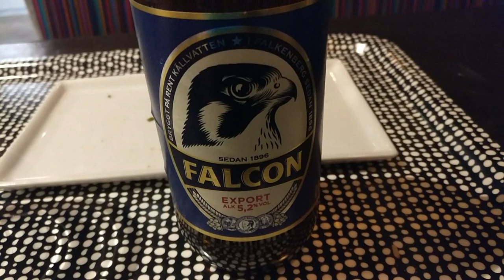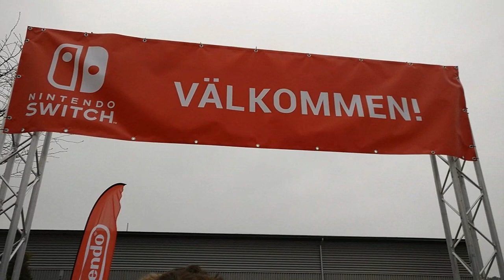My Experience With The Nintendo SWITCH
Todays video is all about the new nintendo console the switch since i played in sweden this weekend. I played multiple games like the legend of zelda breath of the wild, splatoon 2, mario kart 8 deluxe, 1 2 switch, arms and they even teased the new mario game super mario odyssey but we couldn't play it. In this video is will review/preview the switch a bit and give my opnion of the games and the console itself and show of some footage and gameplay of it. This is my first hands on experience with the thing and to behonest it was a blast!